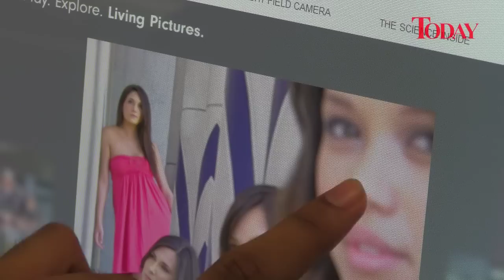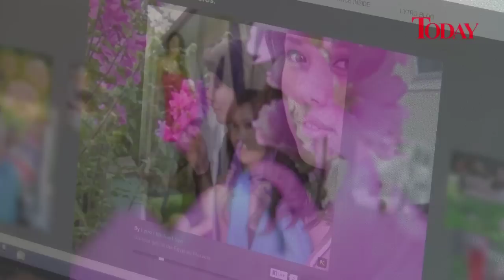The Lytro Light Field Camera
A US company called Lytro has announced their revolutionary new camera - one that creates stills where you can focus after, not before the picture is taken